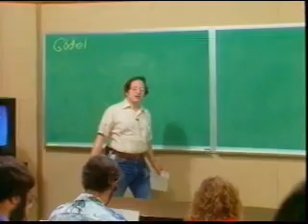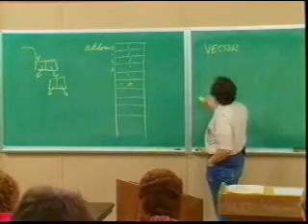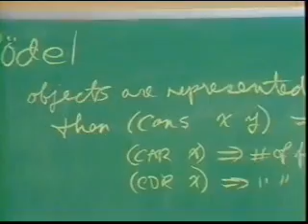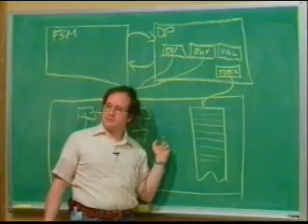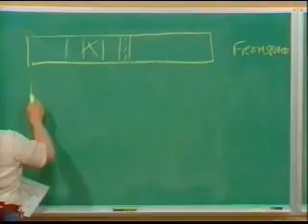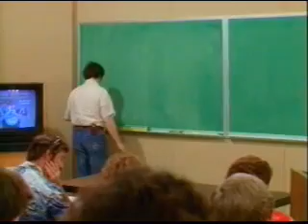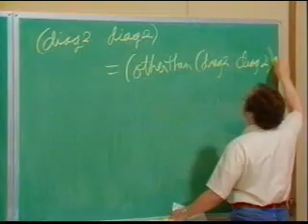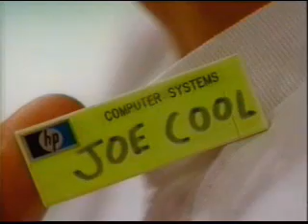Lecture 10B | MIT 6.001 Structure and Interpretation, 1986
Storage Allocation and Garbage Collection

Subtitles for this course are provided through the generous assistance of Henry Baker, Hoofar Pourzand, Heather Wood, Aleksejs Truhans, Steven Edwards, George Menhorn, and Mahendra Kumar.